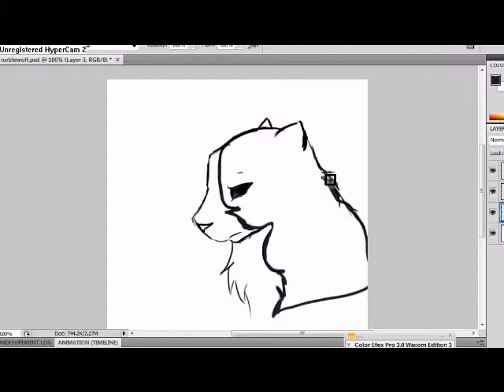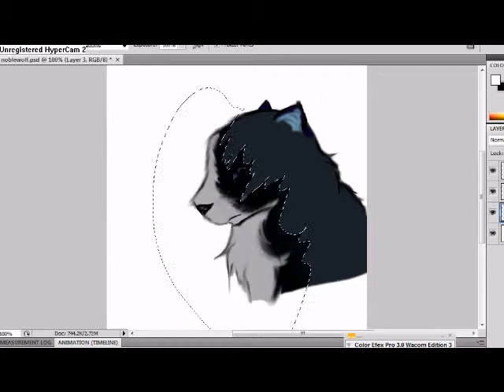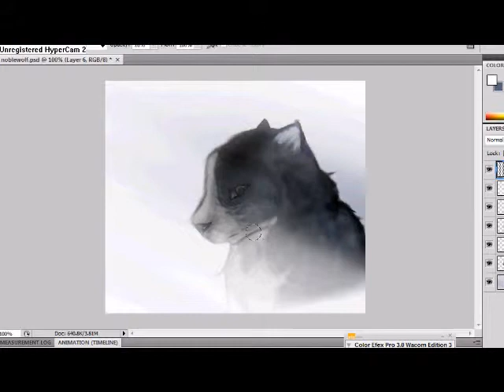Winter Howls Speedpaint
I love the French horn soli in this song (whoop whoop, horn players!). I hope you enjoy it. :) This drawing started out as a sketch in my planner after I finished my assignment during Biology... We were waiting, so why not draw? Happy New Year!